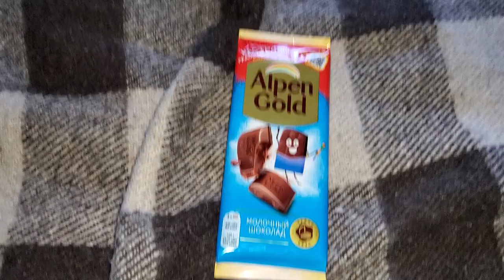Alpen Gold молочный шоколад обзор/Alpen Gold milk chocolate review Mondelez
Нежная и приторная шоколадка, что максимальнт быстро начинает таять. А её плюс для меня, что можно готтвить на основе продукта горячий шоколад.

Delicate and sugary chocolate that starts to melt as quickly as possible. And its plus for me is that you can make hot chocolate based on the product.